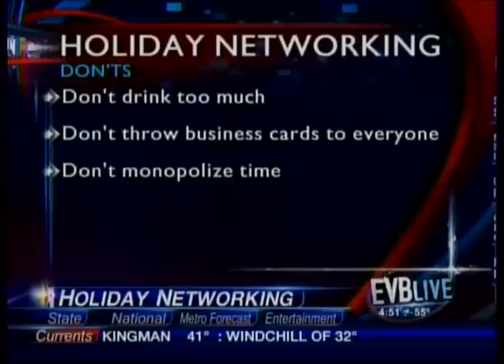KPNX 12-5 4PM Holiday Networking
Gelie gives tips on networking through the holidays.